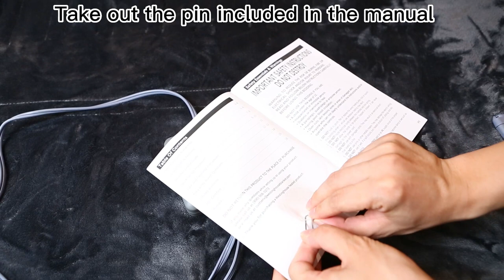Wireless Remote Control Electric Blanket Instruction Video